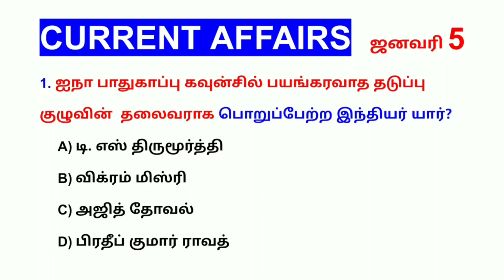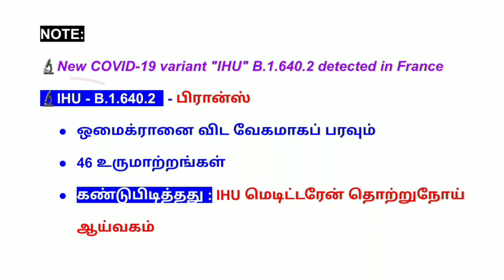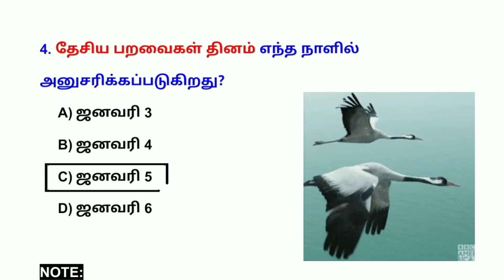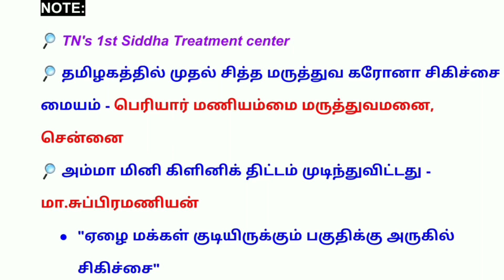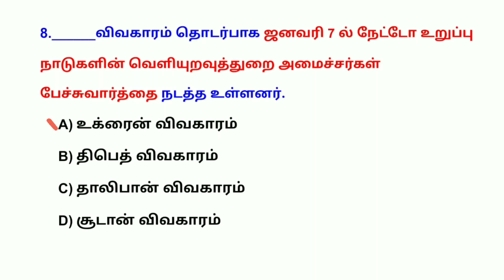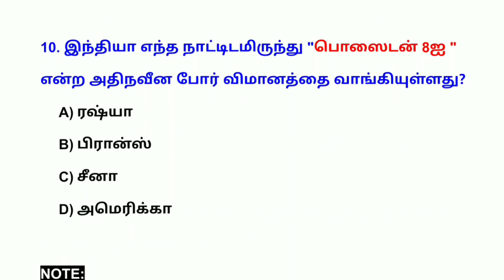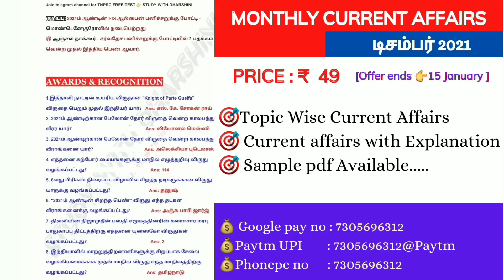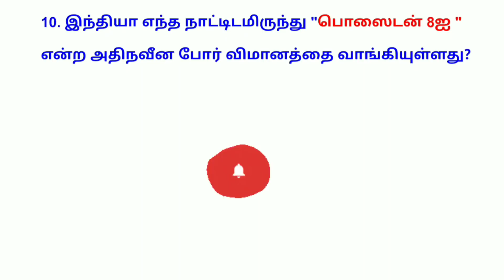5 January today current affairs 2022 in Tamil | Tnpsc | RRB | BANK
5 January today current affairs 2022 in Tamil | TNPSC | RRB | BANK

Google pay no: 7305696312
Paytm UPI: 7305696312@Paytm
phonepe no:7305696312